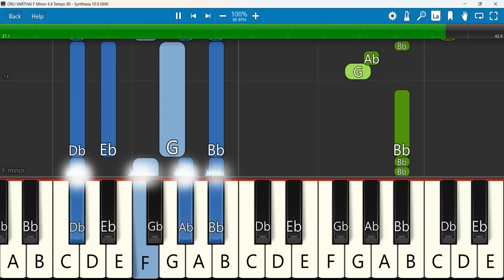ORU VARTHAI Keyboard Notes F Minor 4/4 Tempo 80 | ஒரு வார்த்தை | REEGAN GOMEZ | JAMAKKARANIN SATHAM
ORU VARTHAI | Pr. REEGAN GOMEZ | JAMAKKARANIN SATHAM |TAMIL CHRISTIAN SONG
Keyboard Notes